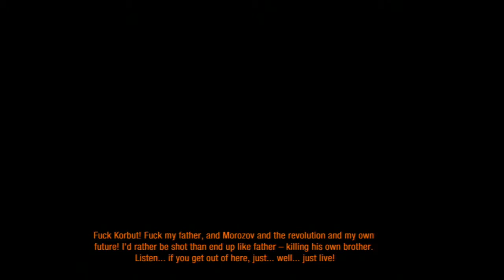Metro Last Light Playthough Part 10 Korbut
I do not own Metro Last Light.